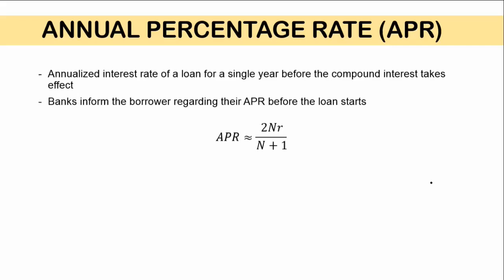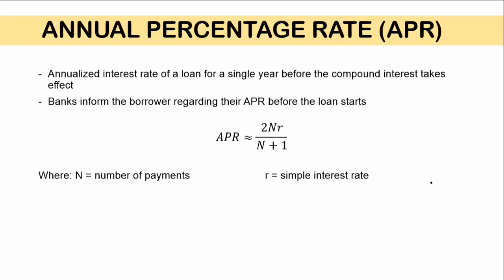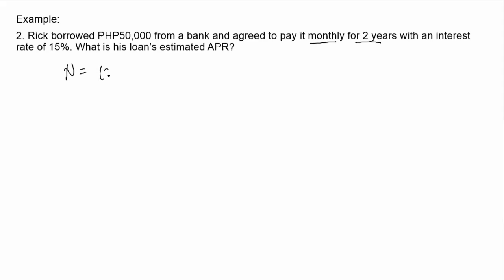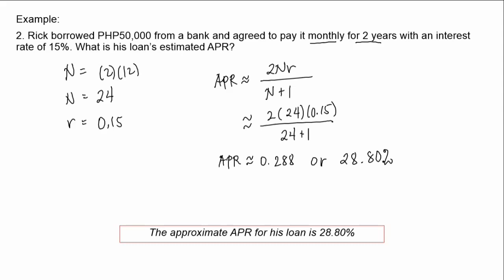[Tagalog] Approximating Annual Percentage Rate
What is annual percentage rate? How do we approximate it? Watch to find out.